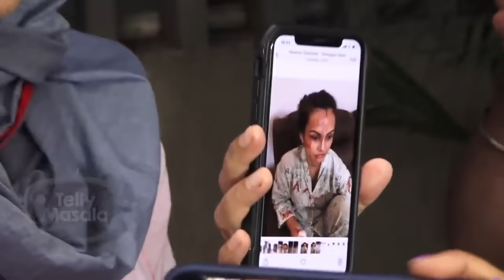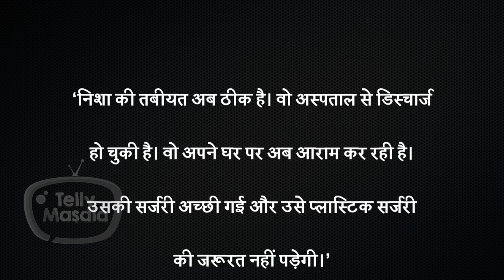Rohit Verma Shares An Update On Nisha's Surgery | Revealed This Big Information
Nisha Rawal's friend Rohit Verma had shared pictures of the actress and showed how badly she was injured. He had also told that she was undergoing plastic surgery yesterday. Now, the fashion designer has shared Nisha's surgery update. He revealed that Nisha's surgery went well and is resting at home. Watch the video to know more in detail.